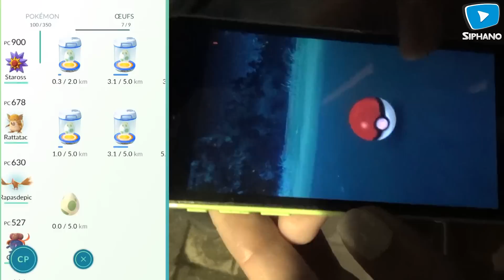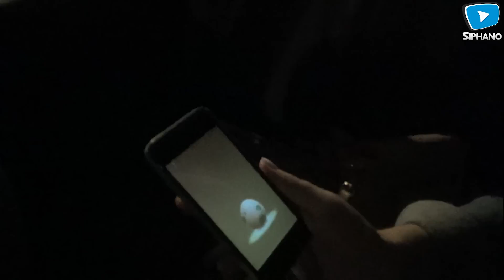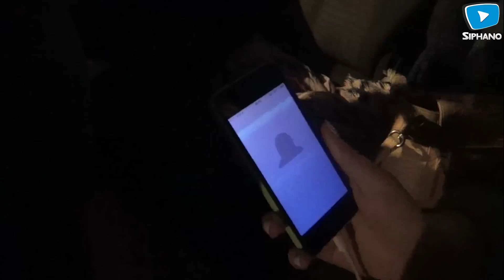POKEMON GO : BALADE NOCTURNE EN COUPLE !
Hello les amis ! On se retrouve aujourd'hui pour une nouvelle vidéo sur Pokémon GO !

Accompagné de Clème, on part se balader en ville en pleine nuit pour tenter d'attraper des nouveaux pokémons.

Si cette vidéo vous a plu n'hésitez pas à liker, partager & commenter celle ci :)

♦ Télécharge gratuitement mon application ♦

♦ Si vous souhaitez soutenir mon travail, vous pouvez faire un don ♦

♦ Équipe des Modérateurs ♦

Cielda - Cindy Dun - Cory Hart - DzYEU - EdoFlo - Hypnotic Marc - Kévin (kiki33) - SamDojtez.